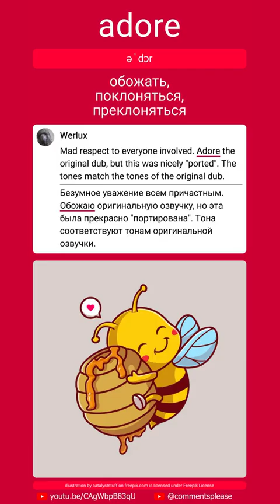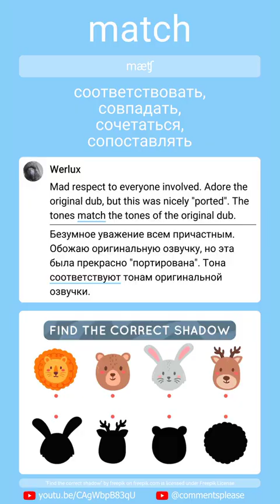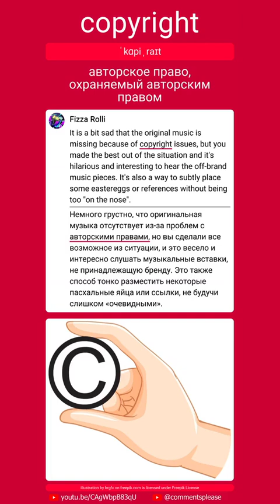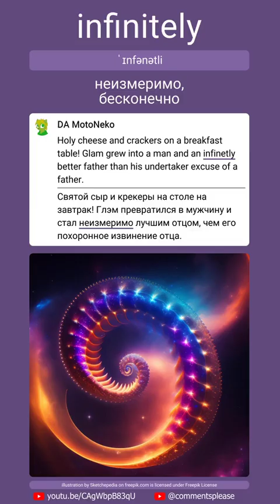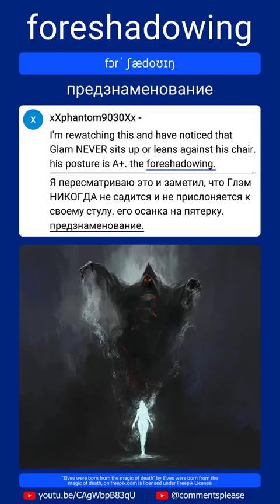Vertical revision video - EN-RU - Direct for (EN-RU) Metal Family season 1 episode 1 - Part 4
Vertical revision video - EN-RU - Direct for (EN-RU) Metal Family season 1 episode 1 by "Metal Family English" - Part 4

Check your English vocubulary for words and chunks from the comments
Проверьте словарный запас английского языка для слов и оборотов из комментариев.

Watch the original video "Metal Family season 1 episode 1 by "Metal Family English" - Part 4" by the "Metal Family English" channel on Youtube and read more comments.